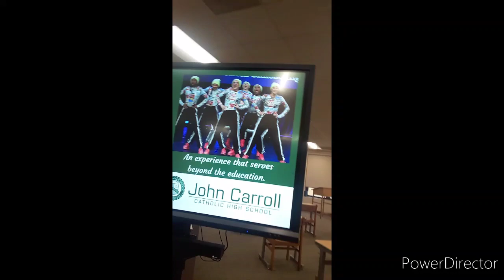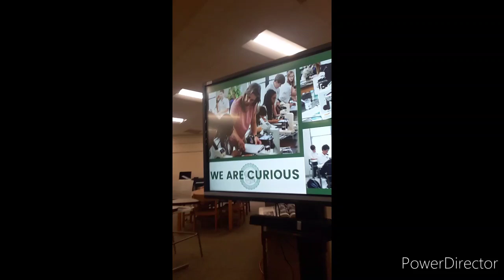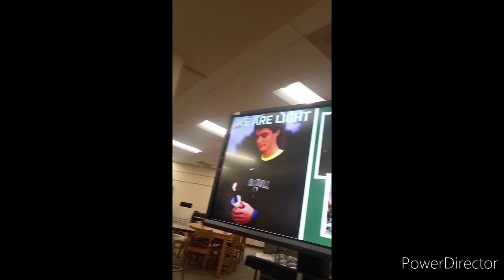John Carroll Tour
Today I toured John Carroll